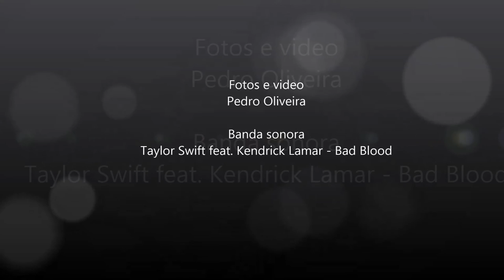Fotografia Pedro Oliveira álbum 2016